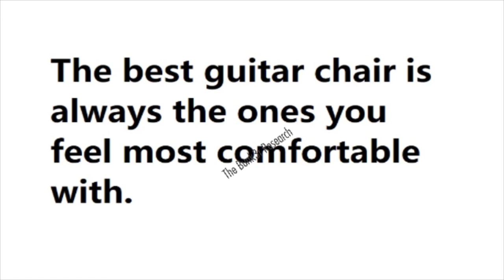The Best Guitar Chairs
Straight up no BS presentation of top guitar chairs on information collected from various music websites.

13. Taylor 24″ Logo Barstool – Brown
12. Gibraltar 6608
11. Torin TRP6185 Swivel Shop Guitar Stool
10. ADJUSTRITE Musician’s Chair by Vivo USA
9. Gibraltar 9608MB Bike Seat Style Large Cordura Drum Throne With Backrest
8. Pyle Music Stool For Guitar (PKST70)
7. Rockville RDS40 Portable DJ/Guitar/Drum/Keyboard Padded Stool Adjustable
6. Stagg GIST-300 Foldable Guitar Stool with Built-In Guitar Stand
5. On-Stage DT8500 Guitar/Keyboard Throne
4. Fender 30 Guitar Barstool
3. K&M Guitar Performance Stool
2. Quik Lok DX749
1. Gator Frameworks Combination Guitar Performance Seat and Single Guitar Stand (GFW-GTR-SEAT)